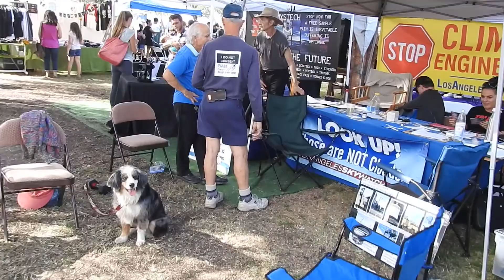Truth Dog Chuck Pops In At Vegfest May 6, 2018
Quick appearance by Chuck who calls the skies what they are   ...Total Horses#@^t.  Thank you to all the activists who showed up and participating in this great wake up alarm. We met so many who KNEW...and many who wanted to know.